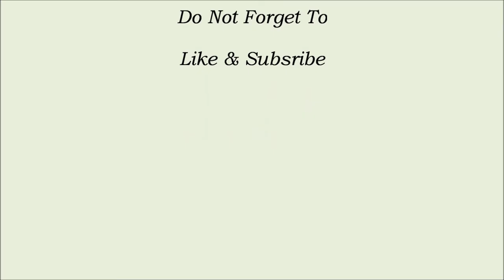Bus Photos Chester 3/4/18